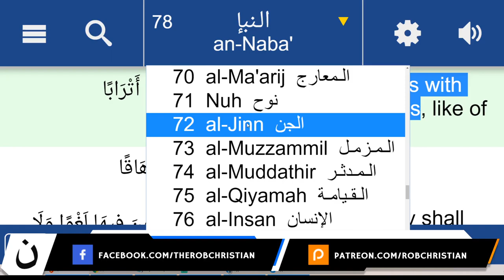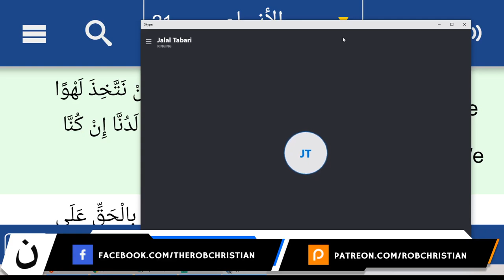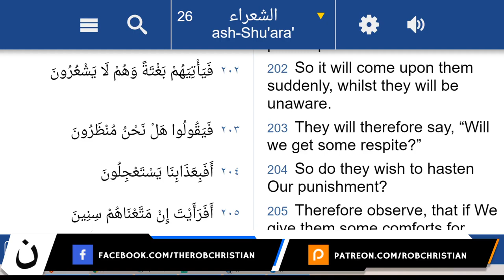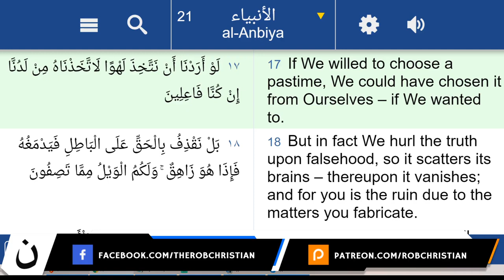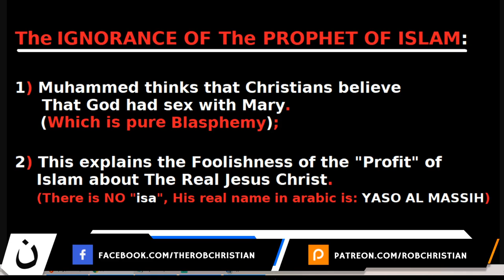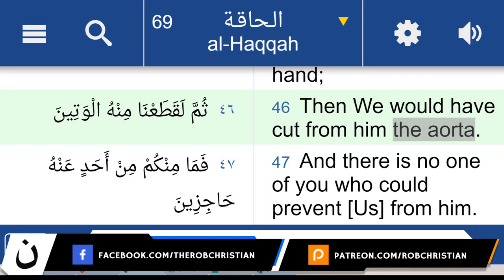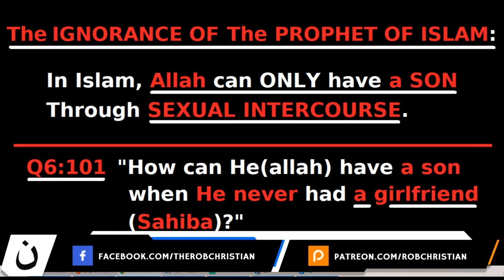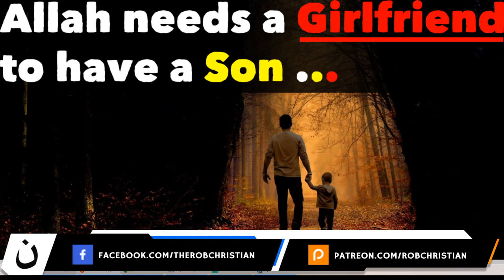Allah needs a GIRLFRIEND to have a SON (Rob Christian LIVE)